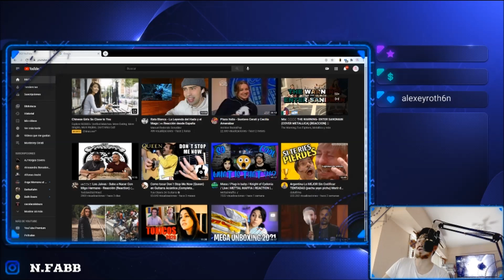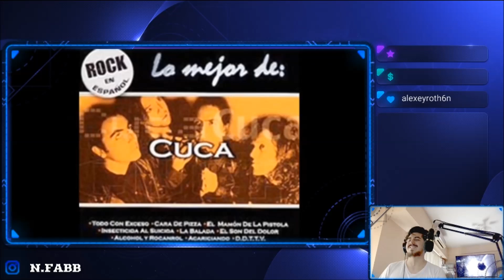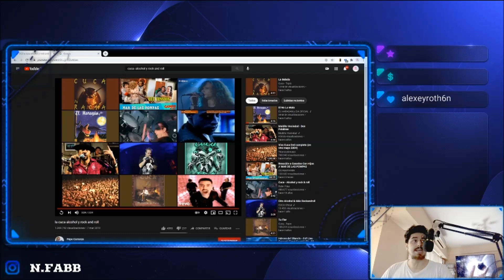🇲🇽🇦🇷 CUCA- ALCOHOL Y ROCK AND ROLL [REACCION] 🤯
Bien amigos, hoy volvemos con los hermanos de México con esta banda tremenda
Estoy hablando nada más y nada menos que: Cuca 🔥😎

Una tremenda canción, la esencia de los 90 también se podría decir, no? o la otra cara del rock junto al alcohol y las mujeres.
Una voz excelente que se disfruta escuchar, una guitarra prendida fuego... solo rock and roll y nada más. ⚡️

Hasta aca mi reaccion amigos, a ustedes que les parece este temazoo? 🤩
Particularmente me parece una excelente banda Cuca y de a poco voy conociendo increibles canciones, sientanse libres de dejarme mas canciones de ellos

¡Saludos! 🤗